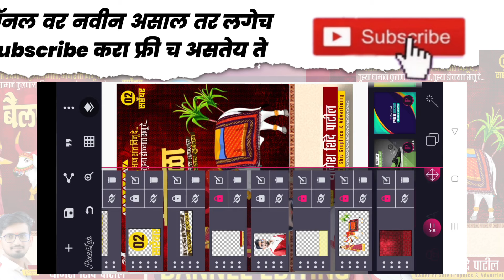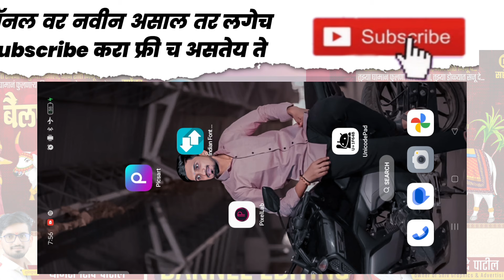Bailpola Banner Editing | Bail Pola Banner Editing | Bailpola Banner Editing PLP file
nag panchmi PNG material
बैलपोळा बॅनर डिझाइन
बैलपोळा बॅनर एडिटिंग
bailpola banner editing PixelLab plp file
bailpola banner editing
bailpola banner editing plp file
bailpola banner editing in PicsArt
bailpola editing plp file
bailpola banner editing material
bailpola poster editing
bailpola banner editing psd file
bailpola poster design

plp file